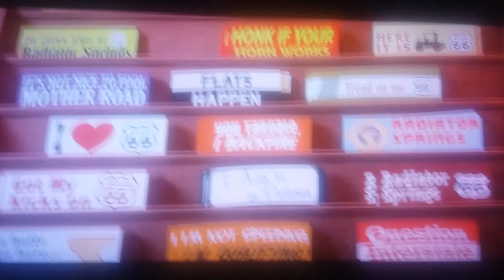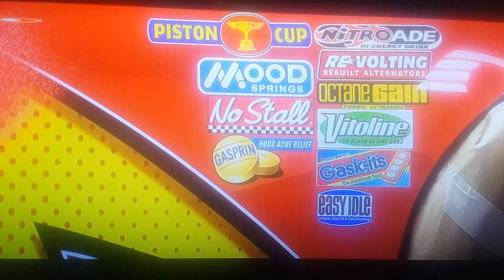Cars (2006) Lightning McQueen's makeover scene/Chuck Berry Route 66 (Better quality)